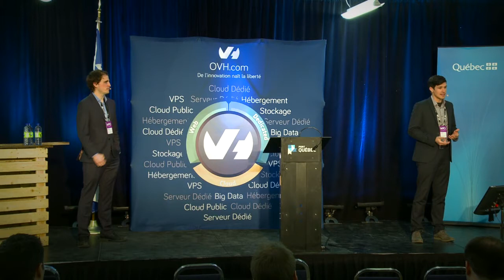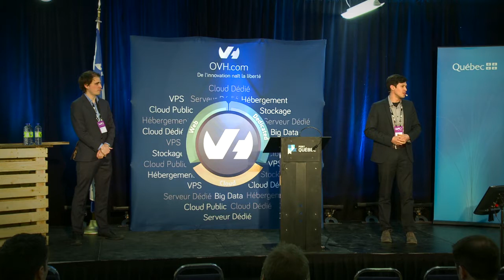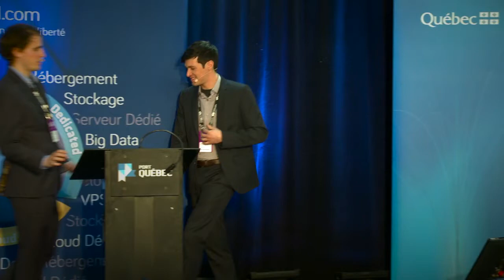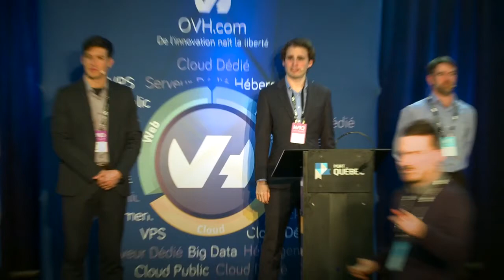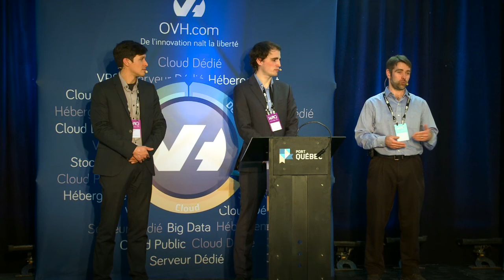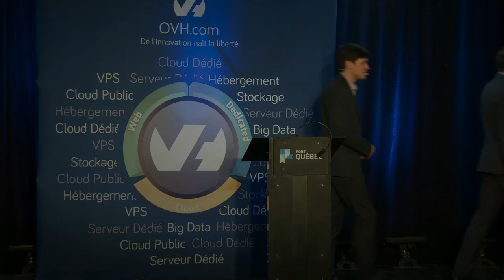Conférence de Stéphane Boyer et Quentin Gay - Web à Québec 2016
Titre de la conférence
Données au suivant : ouvertures et occasions pour le développement Web (deuxième partie)

Résumé
Cette présentation portera sur la diffusion de données ouvertes par le Gouvernement du Québec. Elle comprendra également une démonstration de Doctr, une application pratique développée à partir des données ouvertes diffusées par le gouvernement.

Présentateurs
Stéphane Boyer, Cofondateur de Doctr

Après avoir étudié en communication politique et en droit, il a d’abord travaillé comme coordonnateur de projet éducatif à l’international. À la suite d’un mandat au Mexique, il s’est intéressé plus particulièrement à la politique. Il est devenu attaché politique pour la porte-parole fédérale en matière d’enjeux numériques et ensuite conseiller municipal à Laval où il est en charge du dossier de la ville intelligente. Cofondateur de Doctr, il est intéressé par l'entrepreneuriat, les innovations sociales et tout ce qui peut améliorer notre société.

Quentin Gay, Cofondateur de Doctr

Quentin Gay a étudié en gestion des technologies de l’information. Il est ensuite devenu consultant pour une importante firme où il effectue différents mandats, notamment dans le domaine de l’énergie, des télécommunications et de l’éducation en Amérique, en Europe et en Asie. En 2015, il a cofondé l’entreprise Doctr dont la mission est de simplifier et optimiser l’accès au système de santé.